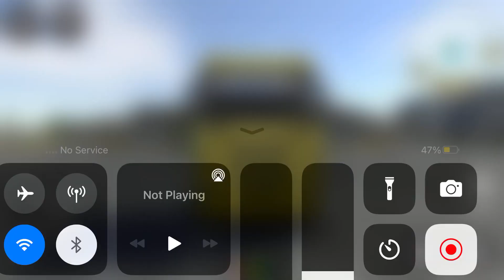Long Trailer Truck Transporter Excavator | Construction Vehicles Delivery | Android Gameplay